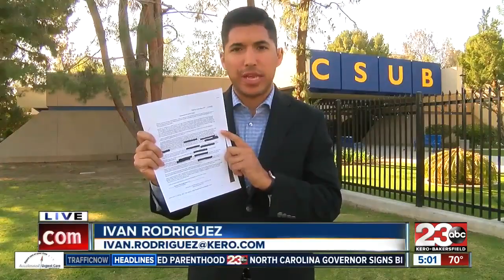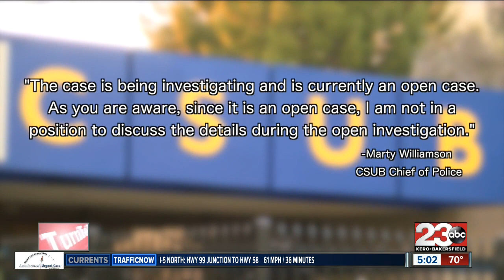Police investigating rape on California State University of Bakersfield campus